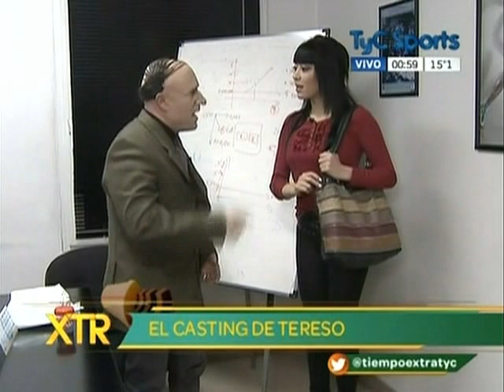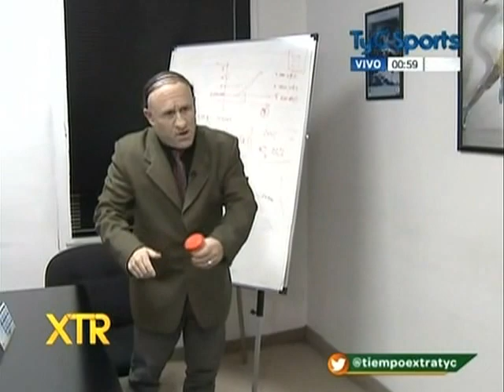Tereso Passetti y la enfermera Daiana Enciso de MMSTAFF en TIEMPO EXTRA de tyc sports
Martin Vazquez (Tereso Pasetti) y las chicas de MMSTAFF en el sketch humoristico de TIEMPO EXTRA el programa deportivo conducido por Diego Diaz, El pollo Alvarez, Quique Feldman e Ivanna Pasotti . Mario Marinho . Daiana Enciso, tyc sports